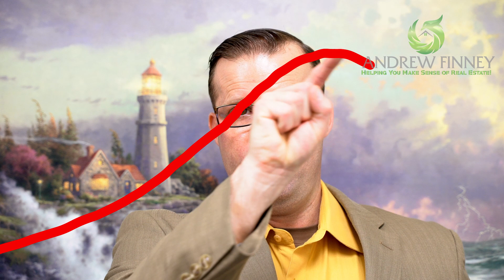9 Habits of Successful Home Sellers!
About a third of all homes listed today won't sell!  That's true whether its a strong sellers market, a buyers market, or a stabilized market.  Let's explore the 9 habits of successful home sellers so you won't be left behind wondering what went wrong!

In practice, I share with my client's to simply JTAB = Just Take a Breath it'll be alright as we move forward together. Remember, FEAR = False Evidence Appearing Real. What's the best way to replace FEAR? With knowledge and you're doing that right now. Kudos!

What you'll learn:
1.  Best practices for selling a house!
2.  What you should do before selling your house and what REALTORS look for when selling a house!
3.  How to get your house ready to sell by know what sells a house!

NOTE:  To adjust video speed for your listening/ viewing pleasure, please use the settings icon on the bottom right of your screen.  It looks like a gear.  =)

Timeline:
0:00 - Intro

0:53 - Keep your house tidy!  Establishing daily cleaning rituals will go a long way to being "show ready!"

1:57 - Respond promptly to offers and questions!  Many buyers may want to know more about your house and area prior to submitting an offer.  Answering their questions quickly and responding to offers as they come in is critical to your success!  PRO TIP:  Get with your listing agent prior to going on the market to consider any and all questions that may arise during your listing period.  Then answer all possible questions and provide all disclosures upfront from day 1 of listing your house.  Doing so provides transparency and makes the buyers decision of making a great offer on your house easier for them.

3:38 - Hype your listing!  Tell everyone you know, far and wide, your home is on the market.  Hiring the right trusted real estate advisor with a strong online presence is prudent to gaining as much exposure as possible.  That said, sharing the listing details from your agent's website on your social media and everyone you know!  Doing so increased the buzz and amps the attention your house will get resulting in a higher probability of getting your home sold for the best price in the least amount of time possible.

6:07 - Deep clean your house every week!  Might as well pack out what your don't need at the same time and begin staging your belongings in the garage to best prepare for your upcoming move!

6:19 - Purge what you don't need!  Ideally you would've done a lot of this by decluttering and depersonalizing your house to prepare it for the market.  Continue doing so and hold garage sales, donate to local charities, or give away what you no longer want or need.

7:12 - Don't forget about the exterior!  Proper home maintenance is very important and cannot be emphasized enough!  Avoid potential home inspection issues by simply paying attention to appropriate home maintenance!

8:07 - Make time to chat with your trusted real estate advisor at least once per week!

12:16 - Embrace good home maintenance habits!  Critically important to avoiding home inspection surprises!

12:41 - Permit easy showing conditions & be flexible!  This is common pitfall of many home sellers!  Don't fall prey to this trap!  Keep an open mind and be accommodating!

Want to know more about buying a house in Las Vegas or Las Vegas real estate?  I'm happy to help.

Enjoy an amazing day!
-Your Trusted Real Estate Advisor, Andrew Finney

Andrew Finney
USMC Combat Veteran/ Trusted Real Estate Advisor
License

King Realty Group
6955 N. Durango Dr. Suite 1004

Designations-
Sellers Representative Specialist (SRS)

Certifications-
Military Relocation Professional (MRP)

At the time of production, Andrew Finney, S.0173260, is a real estate salesperson with King Realty Group in Las Vegas, NV.

Andrew's videos are his own and do not necessarily represent the views and/ or opinions of KRG.

The purpose of Andrew's videos are to educate you and help you make sense of the real estate process.  If you have questions about home loans, real estate, taxes, financial advice, real estate law, insurance, or any other services where you live, you are advised to reach out to the appropriate professional for further counsel about your own unique situation.